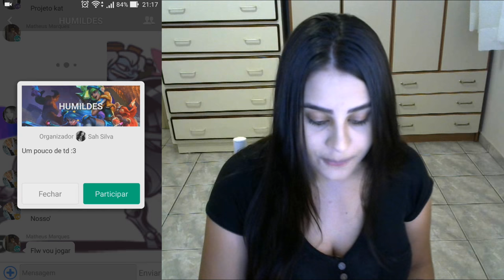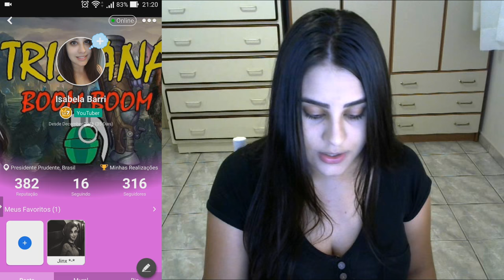ONDE ENCONTRAR SEU DUO/TIME DOS SONHOS ! l LEAGUE AMINO